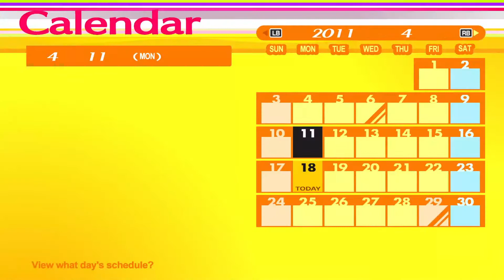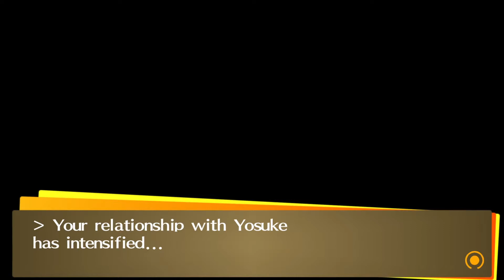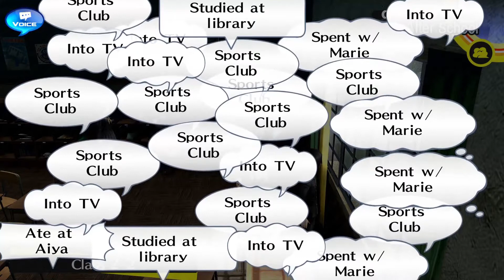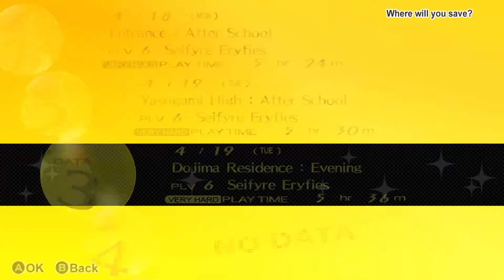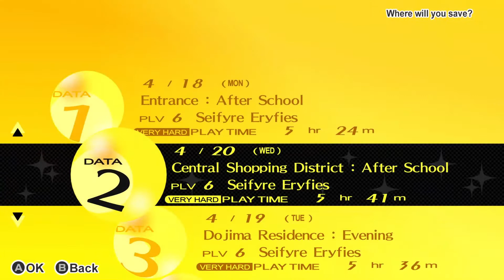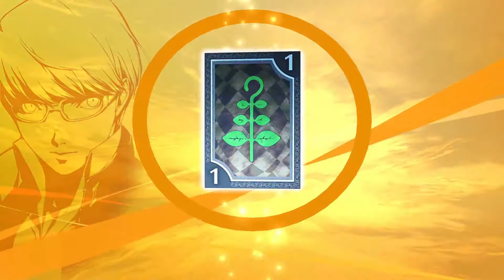Teddy Bringing on Bouts of Insanity- Persona 4 Golden Part 8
The only therapy I need is watching the destruction of Teddy.